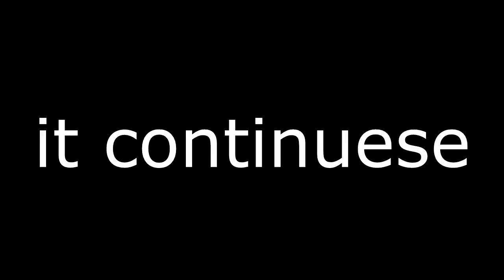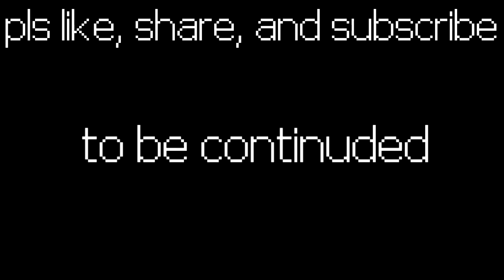THE MASKED BOSS REVEAL (Heroes Must Die #12)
can u see this through all the links?

Thank God for NCS